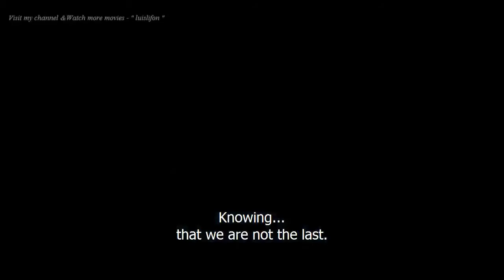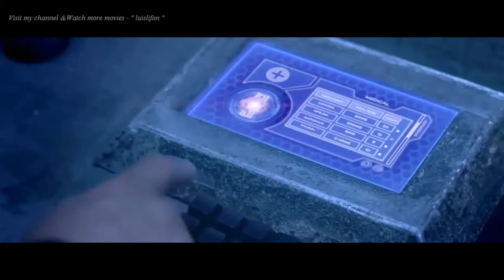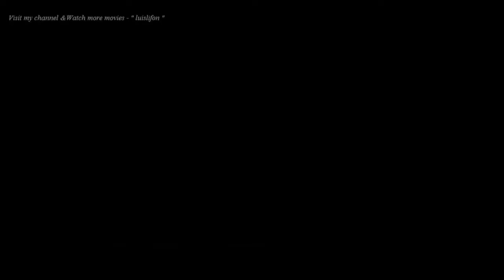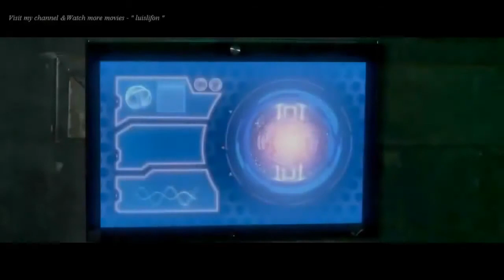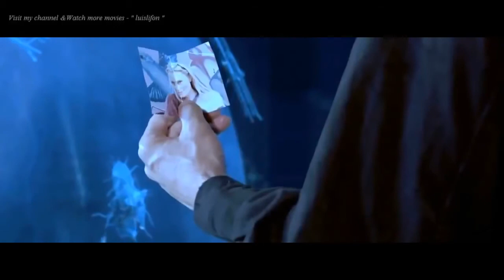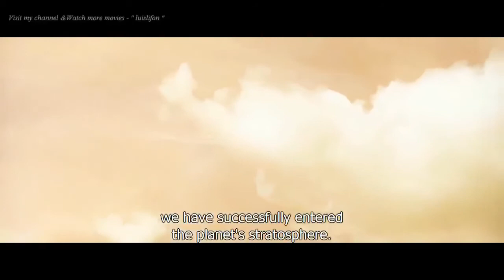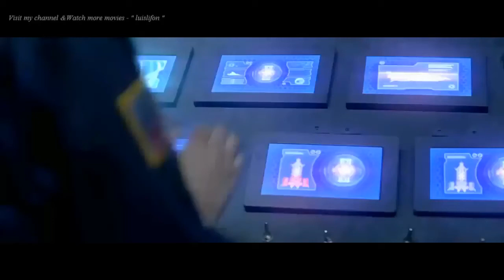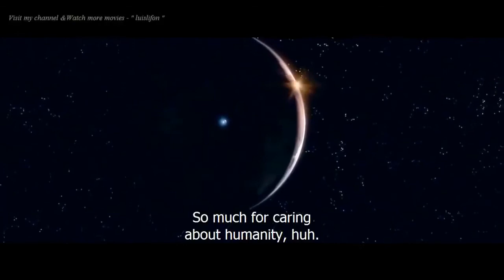New Sci-fi Movie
Action Sci-fi movie